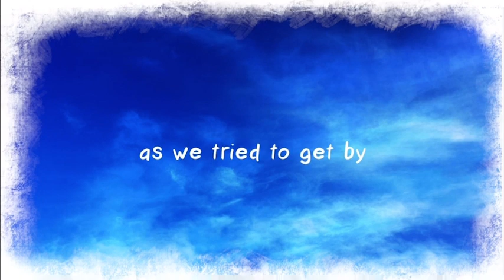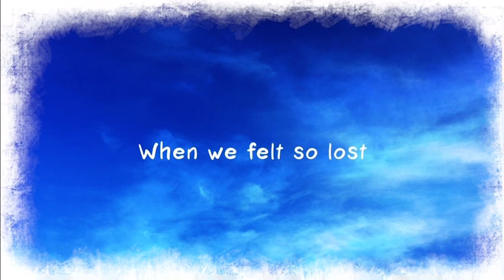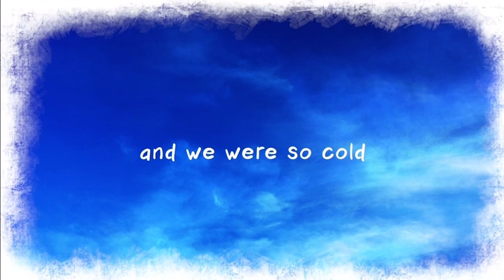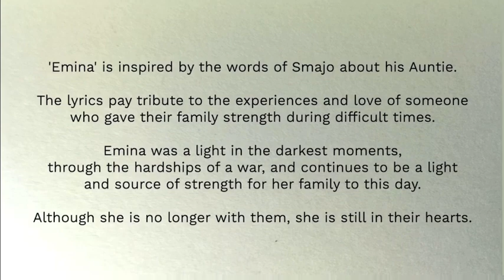‘Emina’ by Quinn Green.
‘Emina’ is a song inspired by Smajo Beso’s story about his aunt Emina. At the age of 38, she was tragically killed by Bosnian-Croat forces during the war against Bosnia. Her nephew Smajo shared her compelling story which has been transformed, in her memory, into a powerful and moving song by Skimstone Arts’ ECHO artist Quinn as part of their ‘Who Holds the Torch? Radio broadcasts for Holocaust Memorial Day 2021.

The lyrics pay tribute to the experiences and love of someone who gave their family strength during difficult times. Emina was a light in the darkest moments, through the hardships of a war, and continues to be a light and source of strength for her family to this day. Although she is no longer with them, she is still in their hearts.

Emina is written and performed by Quinn Green.
Keyboards by Claire Webster Saaremets
Bass BY Peter Saaremets

Listen to the full songbook here: Who Holds The Torch? | Skimstone Arts